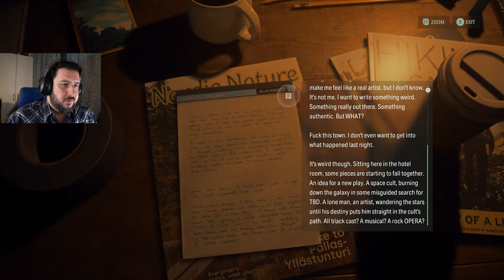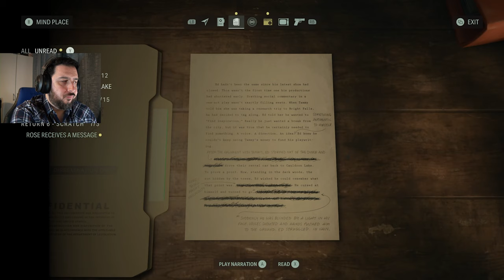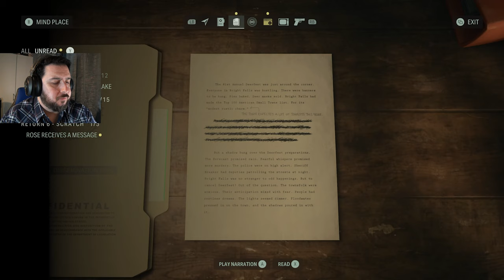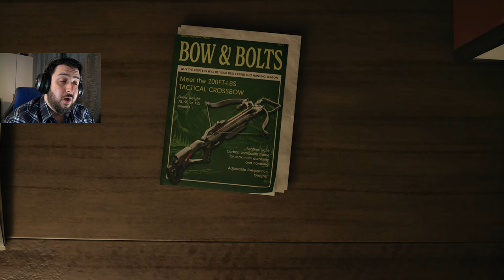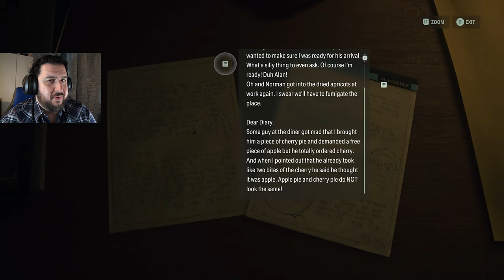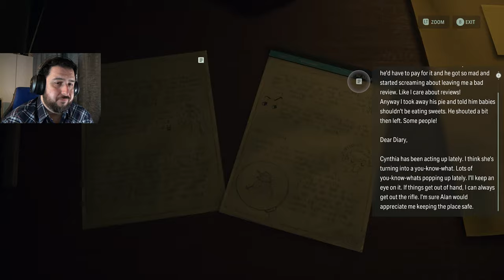Back to Bright Falls | Alan Wake 2 [Part 30]